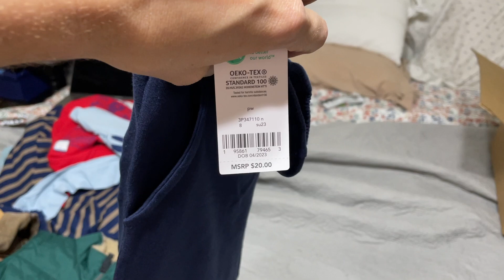Now, it’s raining in our house.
Hey friends.   Thanks for being here and sticking with us while we are in this new normal right now.  We are almost a month out from the house fire and are trying to find some normal routines and rhythms again.  It feels good to be back at work and school.

Our Texas heat wave ended with a full day of rain.  This led to more water leaks into our home because our roof has been open in places since the night of the fire.  It is always something, isn't it?!?

Through it all, God is good and we are seeing His goodness in our lives.  See you soon!

First Time Watching?
We are a large family with 10 kids ranging in age from 22-7.  We homeschool live on a few acres in Central Texas.   With our family size, we buy a lot of groceries, so expect several once-a-month grocery hauls at the first of every month.  On our farm, we raise great pyrenees, a handful of livestock animals and tend to a small garden.  It's an adventure, and still new to us. So join us!  Sometimes we succeed, and many times we don't.

We Love Mail!